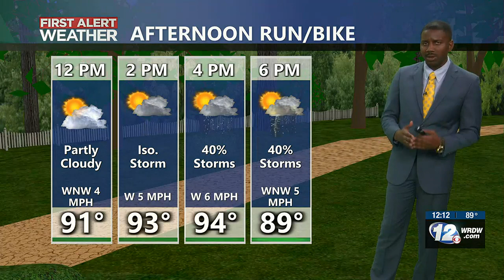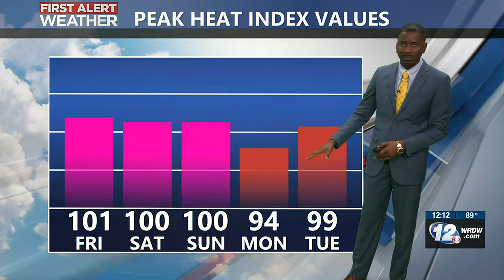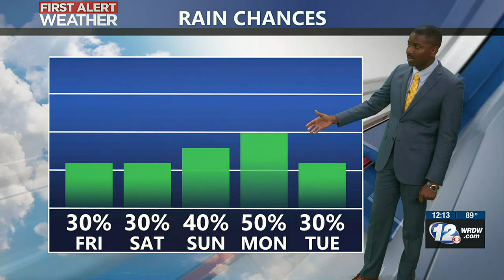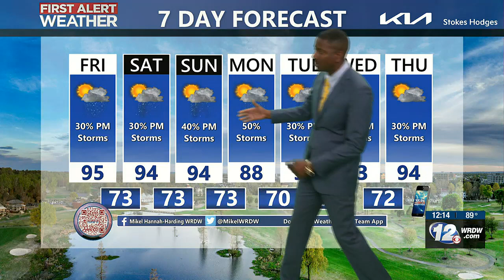Mikel's Midday Forecast - 7/7/23 - Heat with possible storms